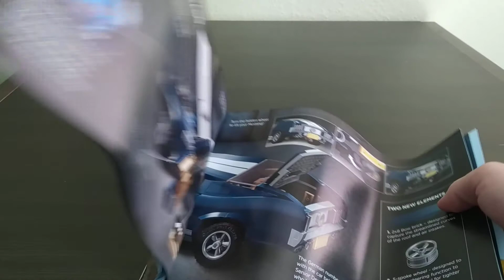Największy set mojej kolekcji! LEGO 10256 Ford Mustang - recenzja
Witam w kolejnym odcinku na kanale!

Dziś pokażę wam mój ulubiony set - Forda Mustang